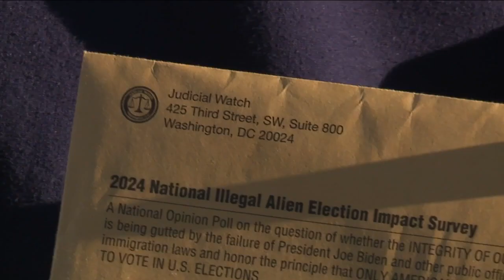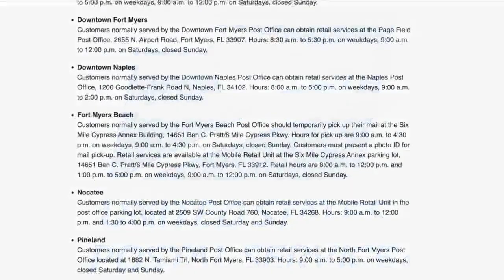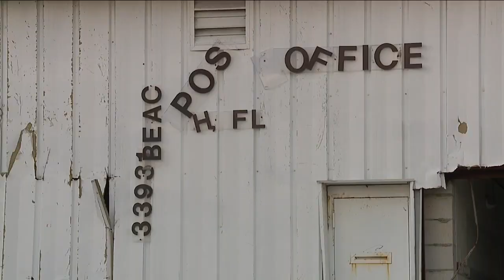Fort Myers Beach Resident Opens up About Lack of Mail Delivery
Fort Myers Beach resident opens up about losing patience with lack of mail delivery